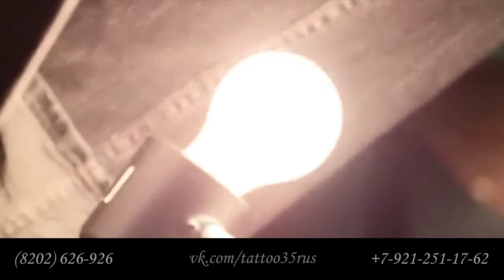Тату тигр поэтапно. Тату оскал. Как нарисовать тигра карандашом и на теле. Тигр значение .Череповец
Тату тигр поэтапно. Tattoo  Tiger.Tattoo school . Тату оскал.   Как нарисовать тигра карандашом и на теле. В данном видео показано нанесения татуировки тигра поэтапно на лопатку мужчине. Рассказано значение татуировки тигр. Тату в цвете. Ускоренный,  сокращенный вариант.
Просмотрев данное видео можно понять как нарисовать тигра поэтапно не только на теле, но по этому же принципу и на бумаге или например вы сможете нарисовать тигра карандашом или красками на стене, машине и другой поверхности.
 Канал Tattoo35rus и студия художественной татуровки в городе Череповец Tattoo35rus , мастер Кузнецов Сергей представляют.
         Данный канал посвящен ИСКУССТВУ ТАТУИРОВКИ в целом.  Рассказывает о жизни тату студий, истории появления татуировки в мире как вид изобразительного искусства.  Есть разделы для мастеров, для желающих овладеть профессией тату мастера. Канал можно использовать как практическое пособие для начинающих татуировщиков. Своеобразная школа тату.Так же присутствуют разделы  для клиентов, интересующихся значением татуировок и жизни тату студий.  Показан процесс работы и повседневная работа тату мастерской.   Так же есть упражнения по татуировке и созданию индивидуальных эскизов, рисунков. Есть раздел , посвященный именно развитию навыков рисования.  Отдельно выделен блок видео роликов по значению тюремных татуировок.      Есть набор роликов , посвященный иным темам, из жизни основателя канала Tattoo35rus, Кузнецова Сергея. Таких видео роликов не много и они носят информационный характер. Есть отдельный канал, посвященный им.
   Скоро планируется появление на данном канале уроков по рисунку и рисунку маслом. Что может быть интересно как тату-художникам, так и художникам в других проявлениях изобразительного искусства. (Например, создателям ледяных скульптур, мастерам граффити и аэрографии и др.)  Канал ведется из города Череповец.